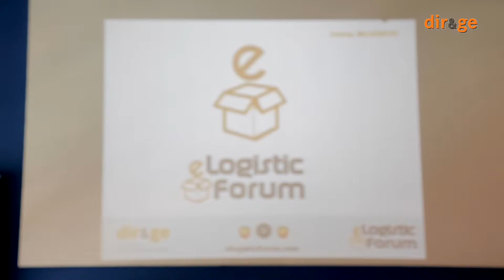eLogistic Forum 2015 - DIR&GE (Video Resumen)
eLogistic Forum 2015, la Convención sobre Logística en eCommerce organizada por la red B2B de directivos DIR&GE.